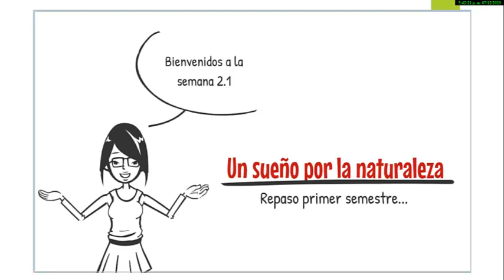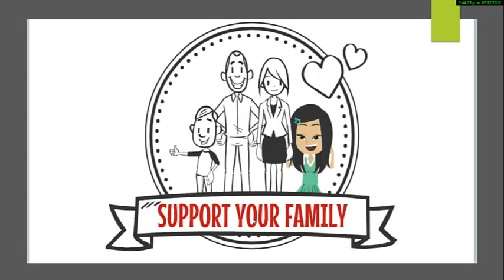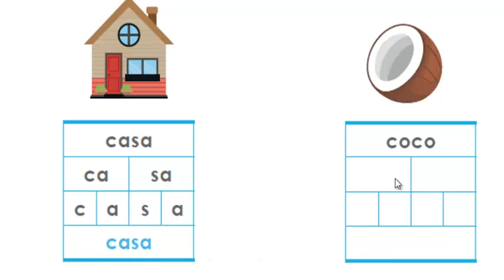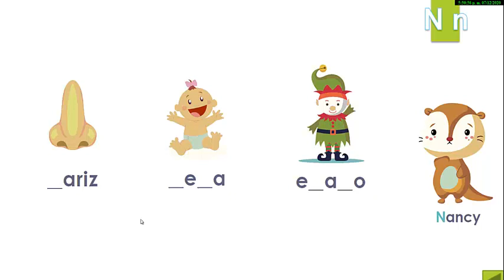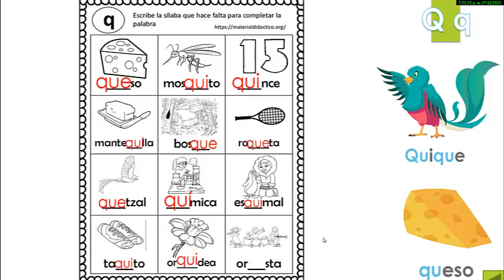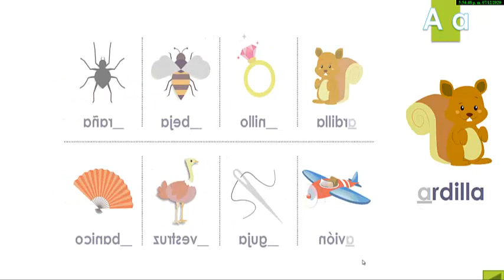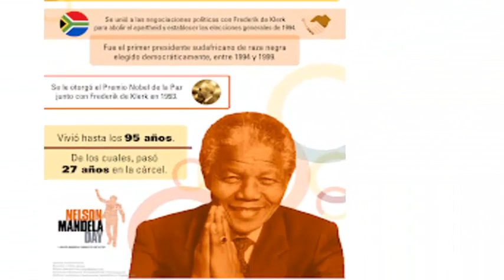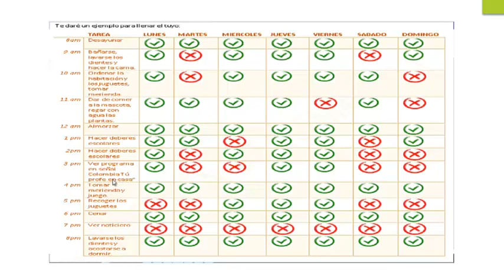Ruleta de repaso semana 2 1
Actividad lúdica por medio de una ruleta que contiene las letras vistas durante el primer semestre del año y, que al girar, cae en una de las letras para repasar su sonido y que palabras tienen esa letra.
Ruleta de repaso es una herramienta diseñada como repaso para iniciar la metodología Aprender en casa durante este segundo semestre del año.